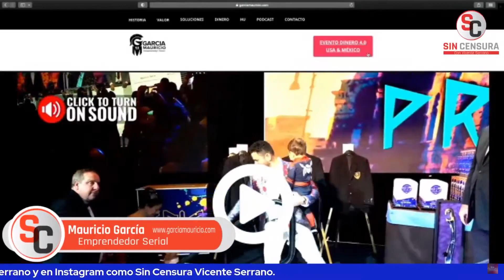SEGURIDAD EN EL EMPLEO, AHORRO E INVERSIÓN… MAURICIO GARCÍA NOS AYUDA A MAXIMIZAR LO QUE TENEMOS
Nuestro amigo Mauricio García nos habla hoy de la seguridad en el empleo, el ahorro y la inversión. El experto financiero nos invita a eventos gratuitos el 11 de febrero en Miami, Florida y el 18 de febrero en la Ciudad de México y en Atlanta, Georgia para conocer las mejores estrategias.